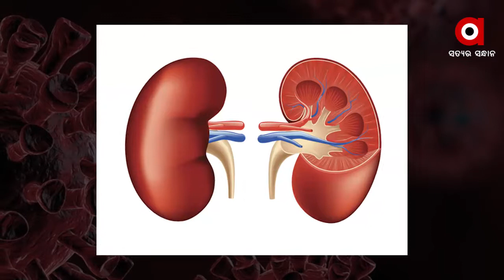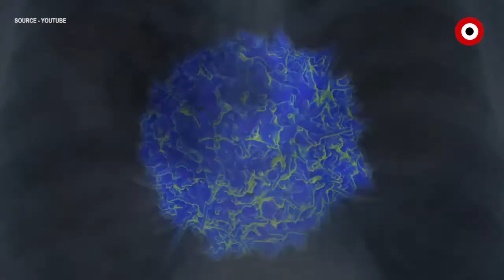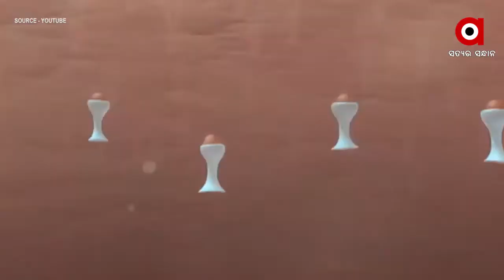ମସ୍ତିଷ୍କ ଉପରେ ମଧ୍ୟ ପ୍ରଭାବ ପକାଉଛି କୋରୋନା ଭାଇରସ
ମାନବ ଶରୀରର ଶ୍ୱାସକ୍ରିୟାରେ ପ୍ରଭାବ ପକାଇବା ସହ ମସ୍ତିଷ୍କ ଉପରର ମଧ୍ୟ ପ୍ରଭାବ ପକାଉଛି କୋରୋନା ଭାଇରସ । ମସ୍ତିଷ୍କକୁ ଅମ୍ଳଜାନ ଏବଂ ରକ୍ତ ର ଯୋଗାଣ ବନ୍ଦ କରି ବ୍ରେନ ଷ୍ଟ୍ରୋକ୍ କରାଇପାରେ କରୋନା ଭାଇରସ.

ArgusNews Corona_Virus Brain_StrokeWatch all the current, latest and breaking news only on "TheArgus.in" LIVE TV. The one-stop destination for LIVE news on politics, entertainment, sports, gadgets, and business.